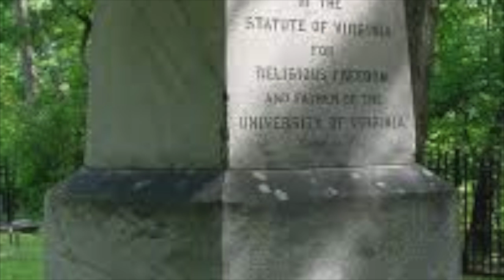Callan - Issac Granger Jefferson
This video is about Callan - Issac Granger Jefferson